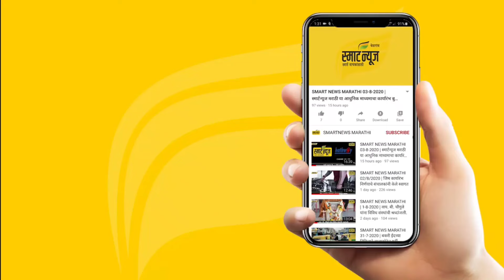स्मार्टन्यूज मराठीचे आजचे बुलेटीन दिनांक 31-07-2024